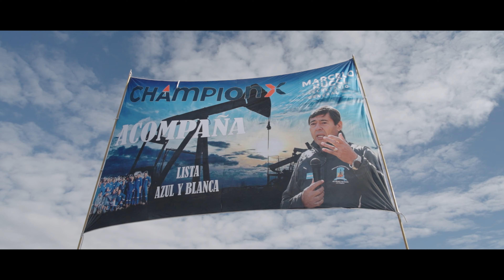ASAMBLEA 9 DE SEPTIEMBRE DE 2024 INDOMNIA FILMS 2 MINUTOS 4k